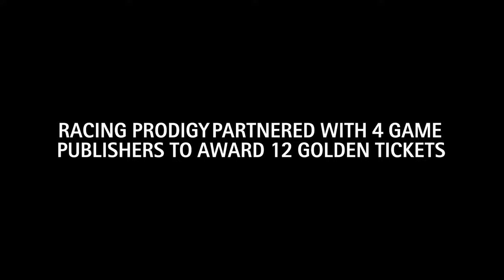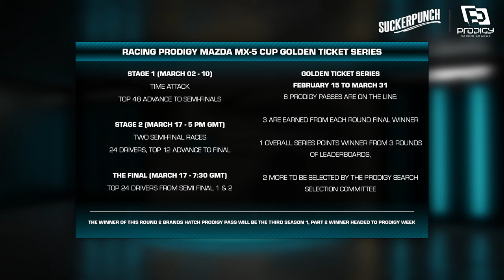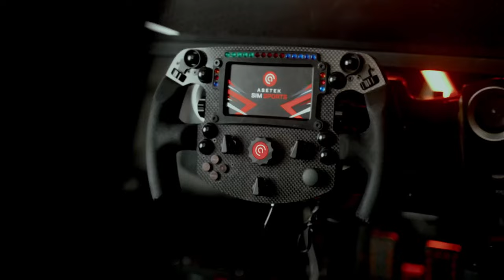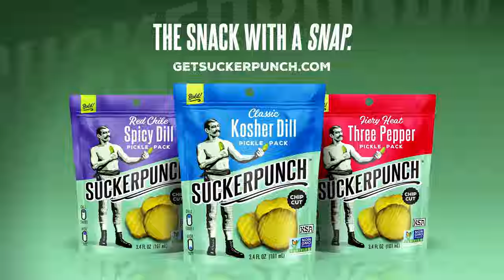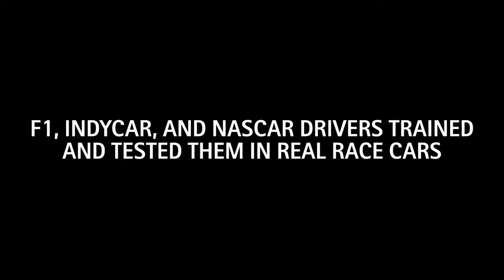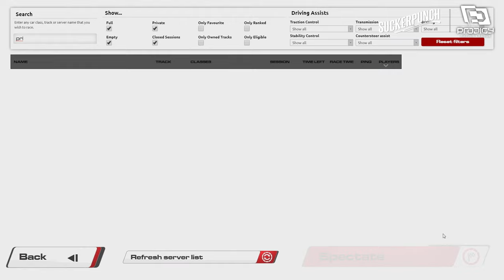Prodigy Racing League | RaceRoom Golden Ticket Series | Round 2 | Semi-Finals & Final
The Top 48 fastest drivers from Round 2 in the Official RaceRoom Series, the Racing Prodigy Mazda MX-5 Cup Golden Ticket Series, Powered by SuckerPunch, race live at Brands Hatch!

Watch two 20-minute Semi-Final races (24 drivers each) to see which 24 overall advance to the Final.
The 30-minute Final will determine who wins the Prodigy Pass - receiving an all-expense paid trip to Prodigy Week for a chance to try out for a paid pro contract in the real-world Prodigy Racing League!
See who wins the third Golden Ticket in Season 1, Part 2 of the World's First e2Real Sports League.